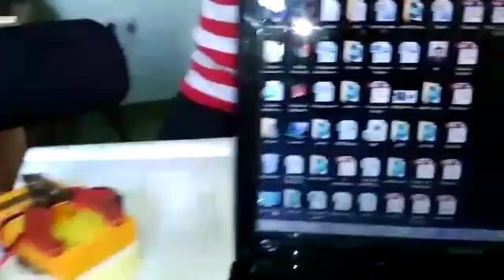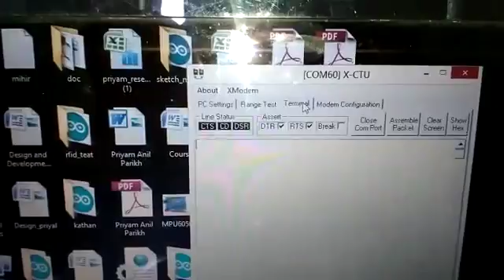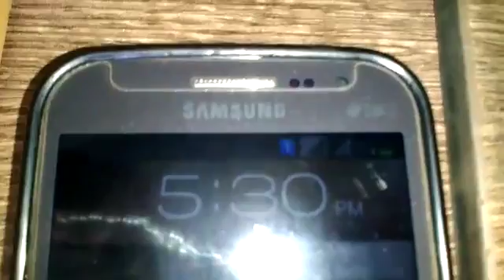Arduino interfacing with coin acceptor module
Designed by Priyam Anilkumar Parikh